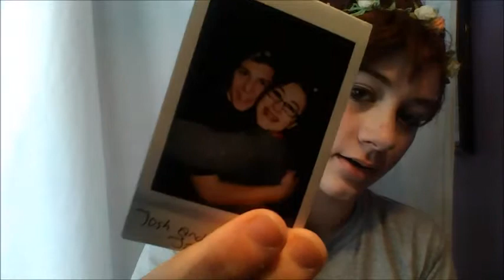Bianca hates the Underworld?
Careful.. The spirits like to make noises...